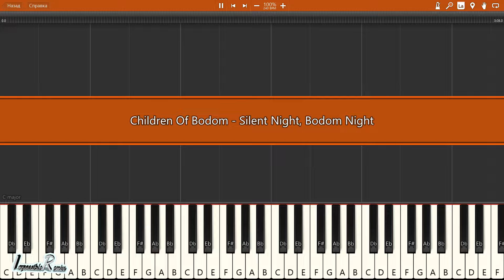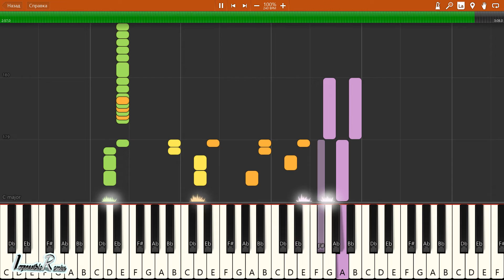IMPOSSIBLE REMIX - Children Of Bodom - Silent Night, Bodom Night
Children Of Bodom - Silent Night, Bodom Night - IMPOSSIBLE REMIX